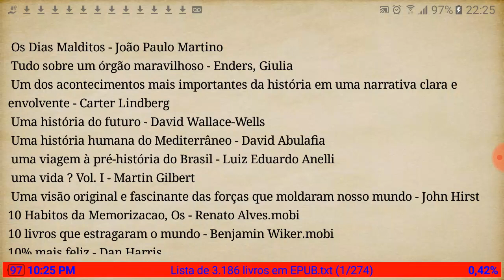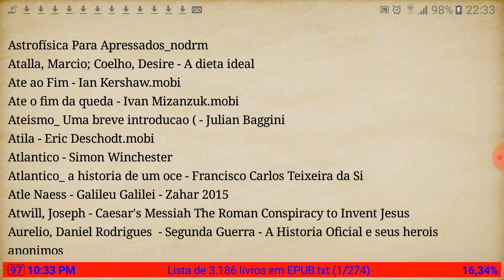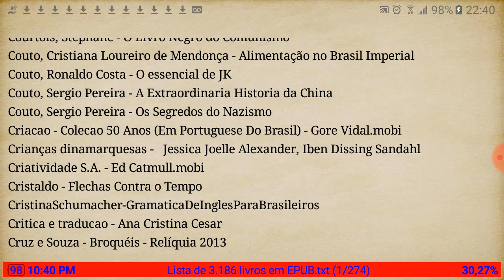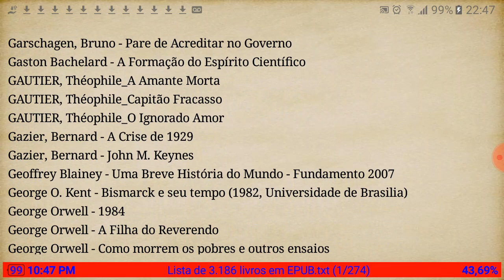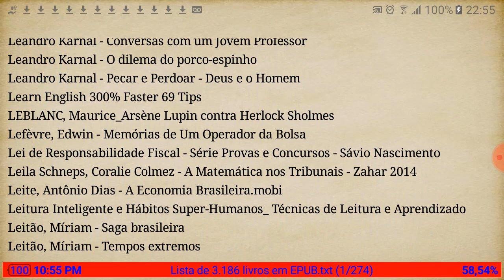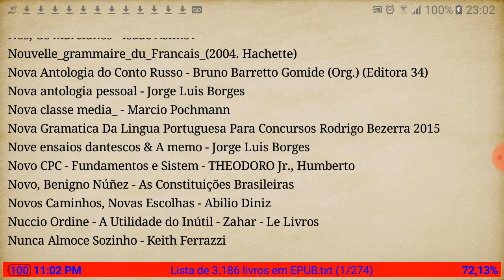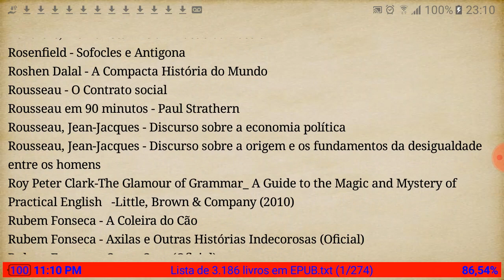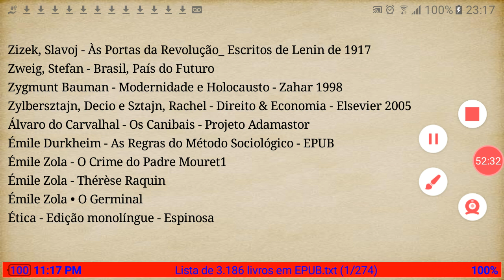Lista com 3.186 livros digitais na extensão EPUB e MOBI